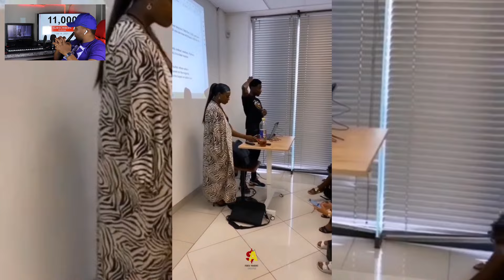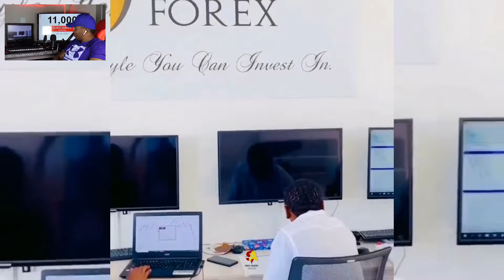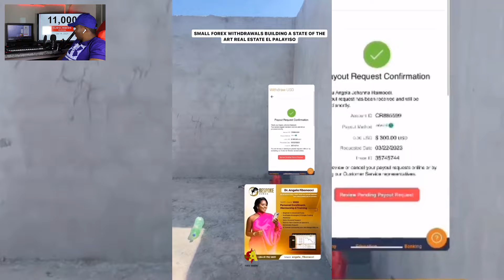The Best Of Angela Fibbonacci - Trading Lifestyle Motivation💰💯South African Forex Traders Lifestyle